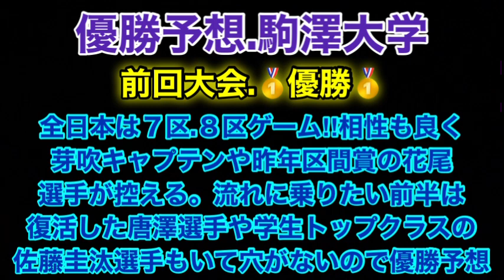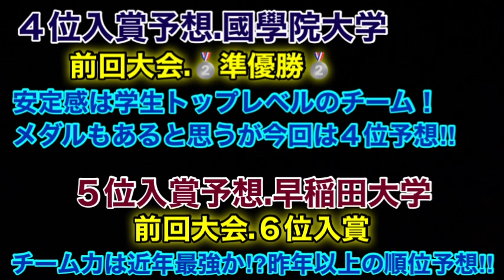【全日本大学駅伝2023】順位予想‼︎【駒澤大学】連覇か⁉︎